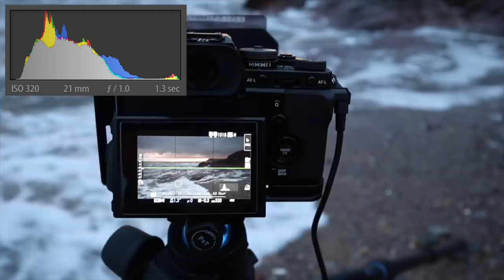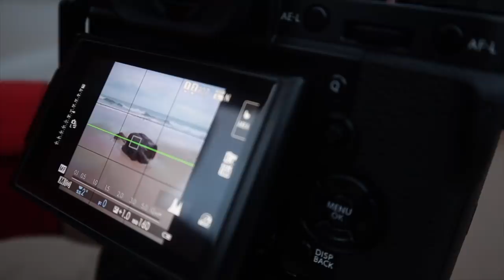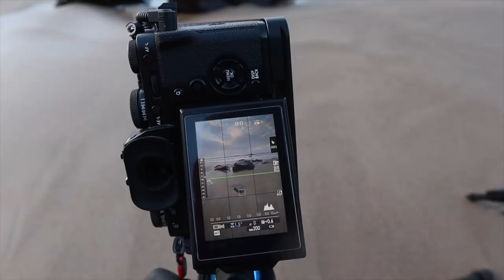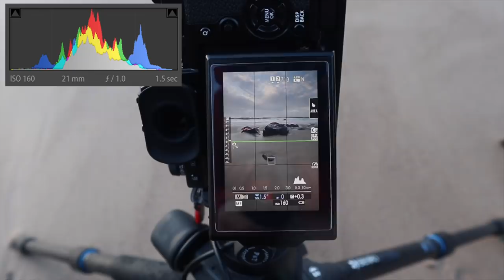Simple compositions, landscape photography with new friends Wildcamptography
Id recently came to the conclusion that out of all the landscape photography i have done in the past 18 months it was the simple compositions that i was most happy with, the simple subject minimalist and sometimes even nontechnical shots, but images that leave the viewer knowing what it is they're meant to be looking at and crucially for me WHY they're looking at it.

That's not to say i wont still look to capture the grand vistas or the wider panoramic, id decided to make a conscious effort to keep my images SIMPLE whenever possible.

In this landscape photography adventure i head down to the stunning coast of Manorbier in Pembrokeshire, South Wales for a few days of photography and camping (admittedly not wild haha). I wasn't alone tho, id arrange to meet a very friendly bunch of photographers who id come to know via the Facebook group “Wildcamptography”

Run by admin and jolly nice fellow Steve Deakin, this group based in the UK offers friendly help support and meet-ups for those interested or new to wild camping and landscape photography.
Head on over and say hi if that's something you'd like to get into.. i highly recommend it, camping is such an amazing way to explore the world with your camera and make great friends on the way!

Vlog Gear

Camping Gear